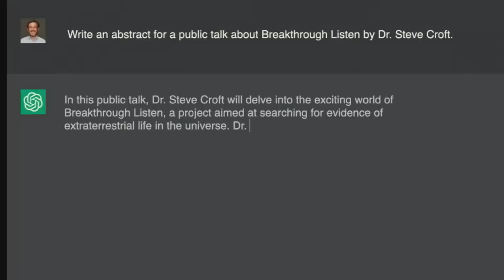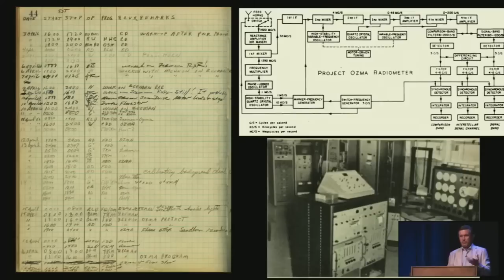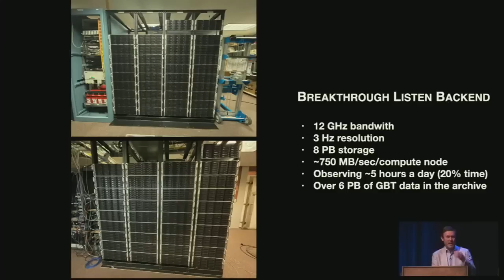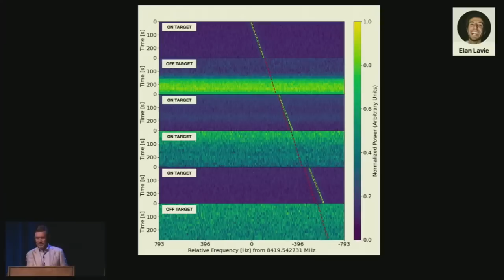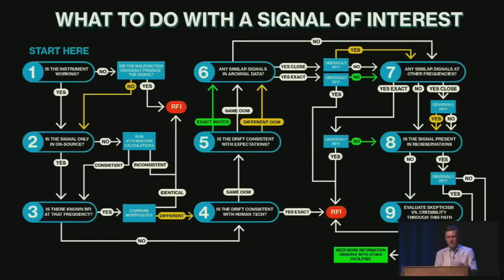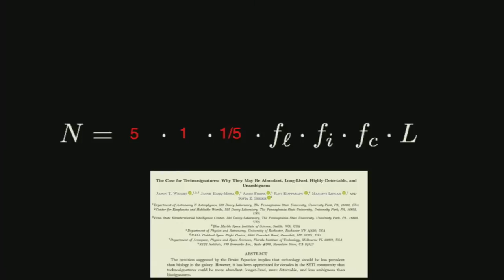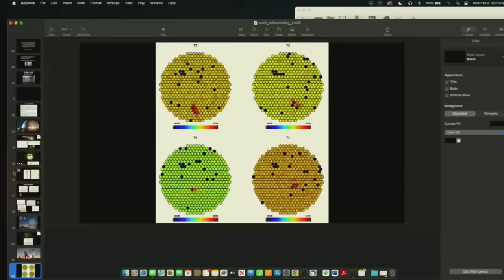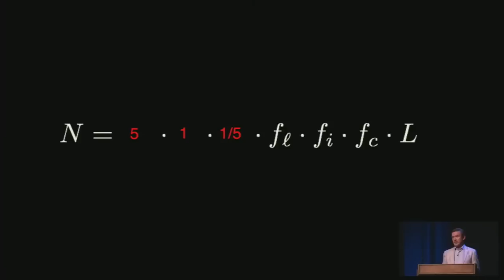Our Boldest Effort to Answer our Oldest Question: Breakthrough-Listen Search for Intelligent Life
Dr. Steve Croft (University of California, Berkeley)
For centuries, humans have gazed at the night sky and wondered if any intelligent life forms like us might be out there.  In 2015, the Breakthrough Foundation gave a $100 million grant to the University of California at Berkeley to undertake the most comprehensive search for signals from an extra-terrestrial civilization. Dr. Croft describes the project, introduces the many radio telescopes around the world it is using in the search, and explains how modern technology, including AI, is being used to  include more stars, more frequencies (channels) and more ways a signal might be sent.